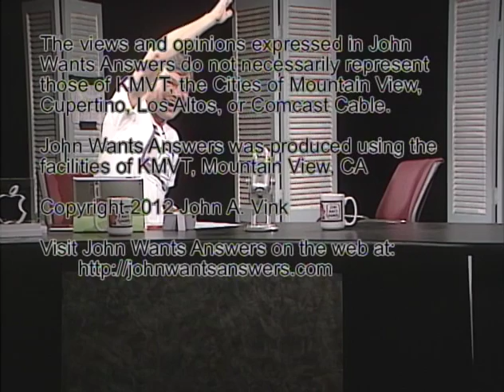John Wants Answers 026 - Being Gay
Topic is Being Gay.  Award winning episode featuring guest Armando Sarabia.